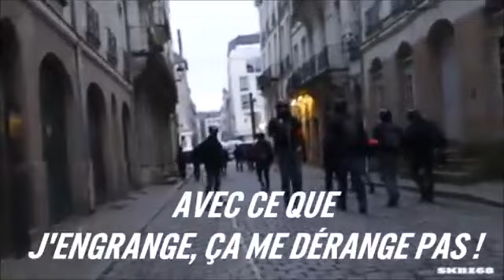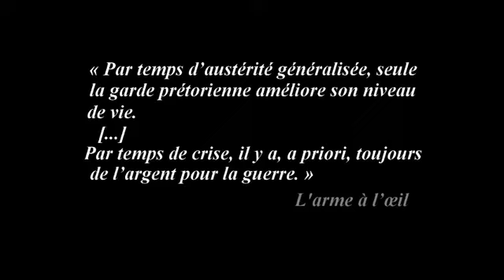Un policier de la BAC : « 4000 euros par mois, c'est bon ! »